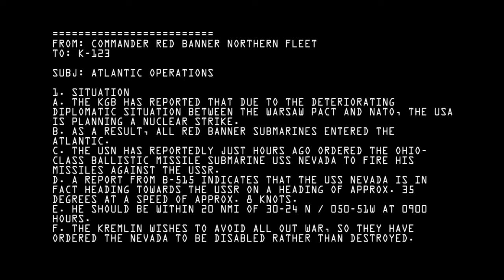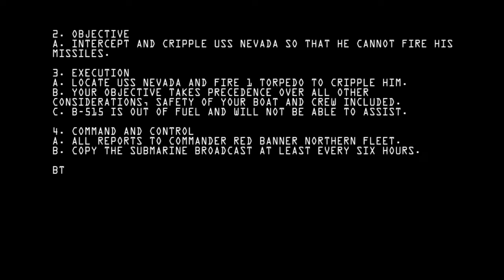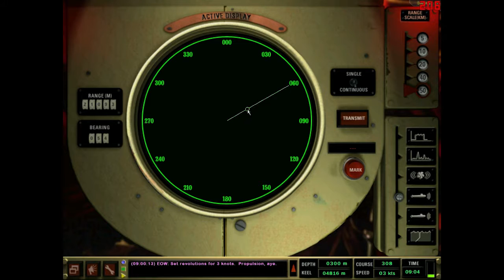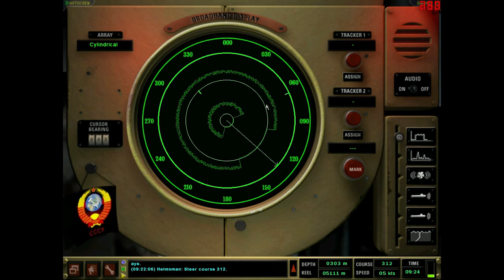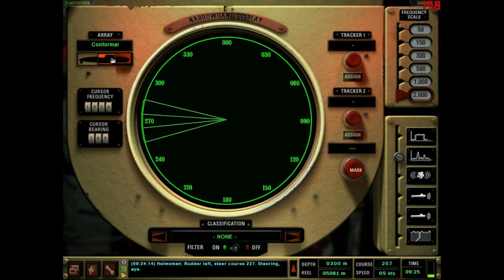Dangerous Waters + RA v1.40 - Cripple the Nevada (1/2)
Tensions between the USSR and the USA are deteriorating. Intel confirms a USA boomer is headed for the motherland for nuclear weapons release. Intel has provided her approximate location, speed, and course. Find her, cripple her with one torpedo, but do not sink her.